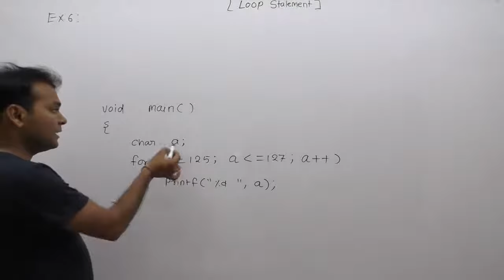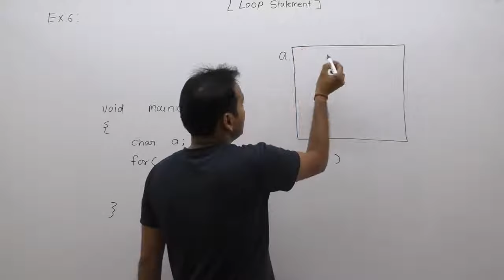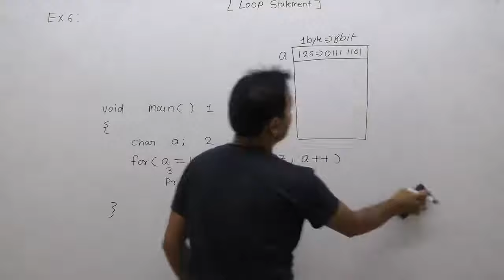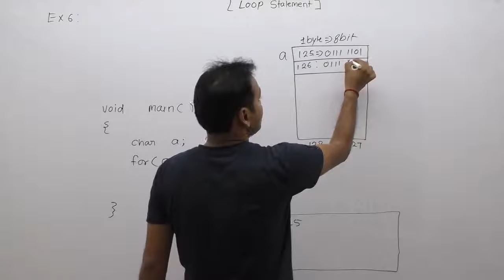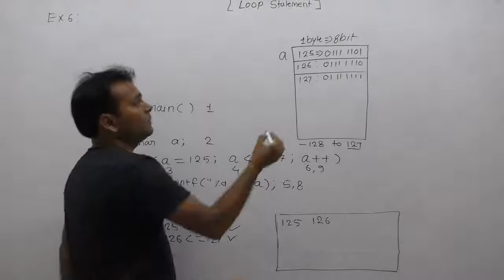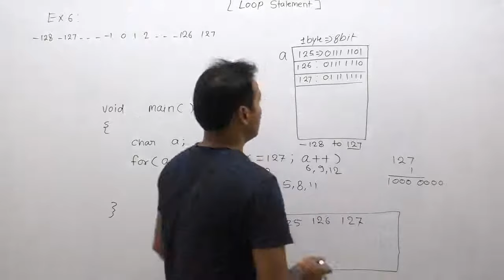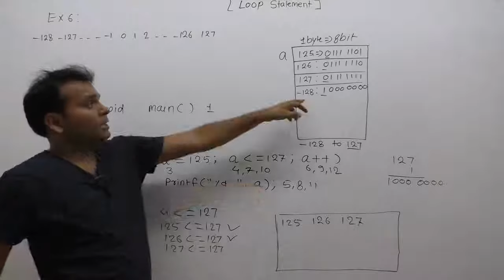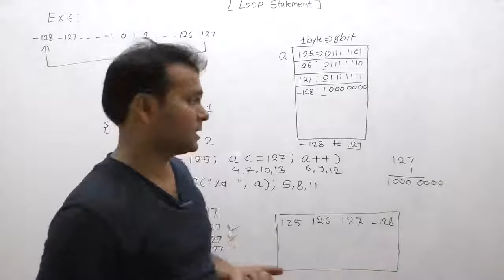examples of loops| examples of loops in c programming| examples of for loop |Part447